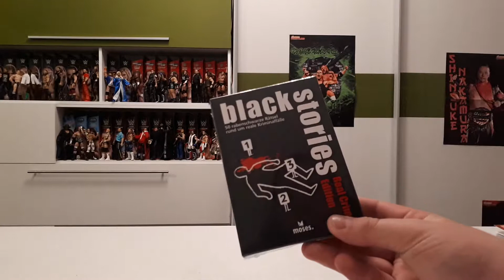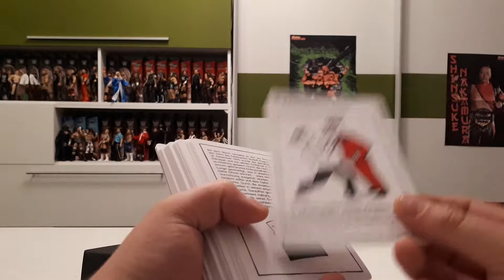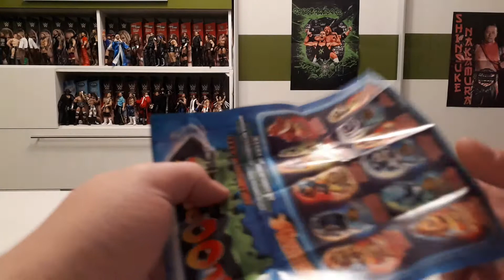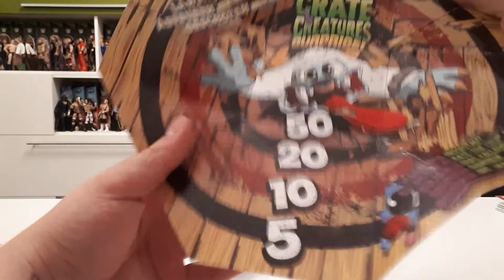I tried to eat your toe while you watched the Video || Action Figure Freak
Im crazy